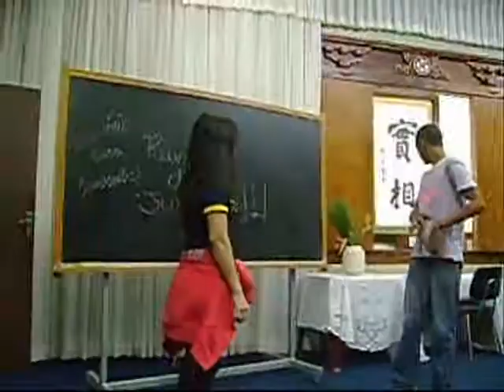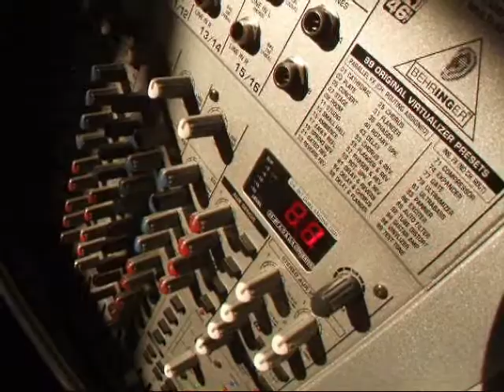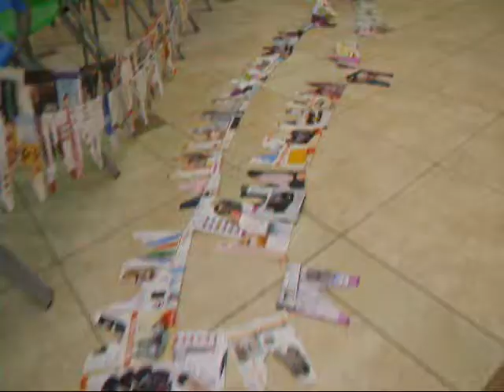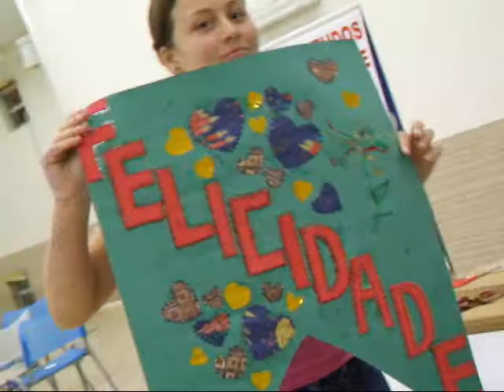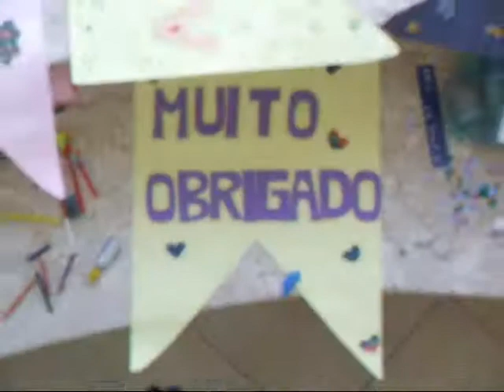[making of] Seminário Juvenis 2009 Seicho-No-Ie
Making Of
Que mostra a participação de todos para a realizaçao de um evento
Seminário para Juvenis da Seicho-No-Ie
Realizado no dia 21 de junho de 2009 em Londrina

video editado por andrehmoons em 20/06/2009
filmagens de Adriane Coutinho e AndrehMoons